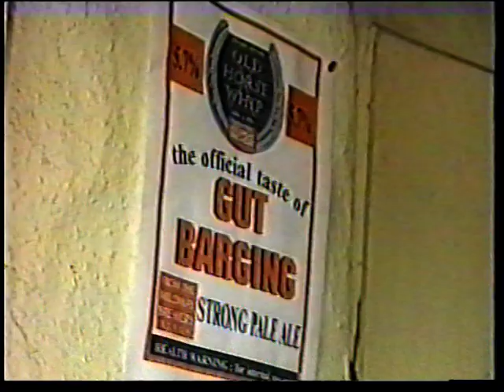Gut barging the official WGBA video part two